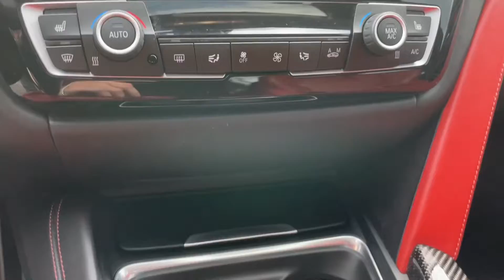2018 BMW M3 Sedan 4D